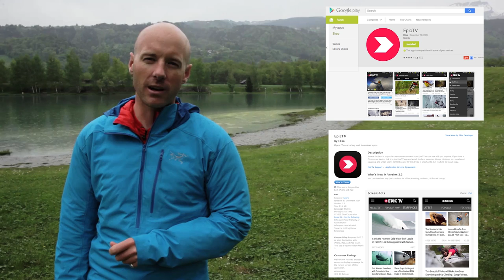Amazing Highball Action In Mexico's Newest Bouldering Area | EpicTV Climbing Daily, Ep. 501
You might remember Luis Cajero as the guy we covered when he climbed this outrageous highball boulder. Since we chatted to him, he’s continued to develop his home area of Sabanillas which looks like it has the potential to be truly World class. To tell us a bit more about the area, and Mexican climbing in general, here’s Luis.